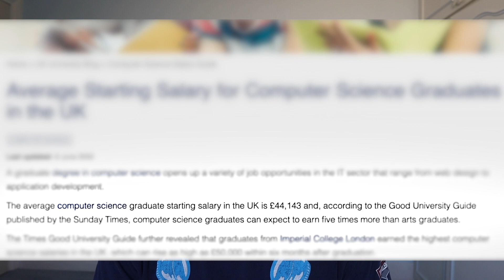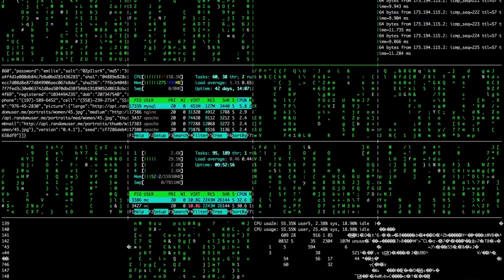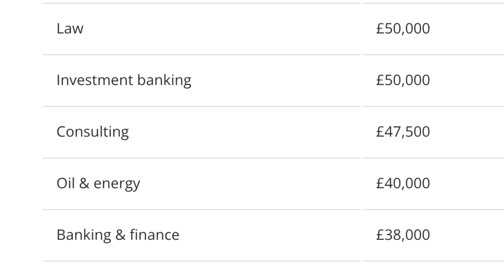Will a computer science degree really make you rich? | What's the most profitable university degree?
Computer science vs investment banking vs commercial law! Which one pays the best? Well, in this video I talk about the graduate salaries for the highest paid professions.